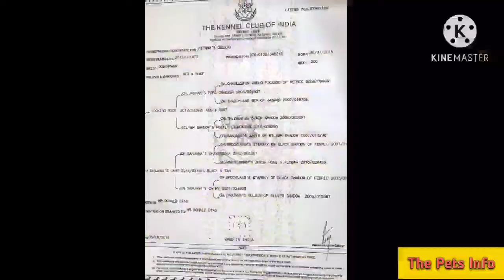What is KCI Registration & Microchip | ft. Bhola Shola |Informative Video | The pets Info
Thanks to Grewal Sir and Bhola Shola team for giving me permission to upload his informative video part on my Channel.

Hey guys, I'm back with my another video If you have got a little information from my video about dogs Registration, then like my video, if there is any mistake comment, and don't forget to subscribe my channel for watching more videos.
Credits
Social media
I'm on Instagram as @thepetsinfo. Follow me for latest updates and watch my photos and videos.